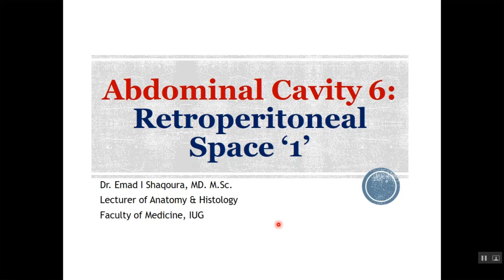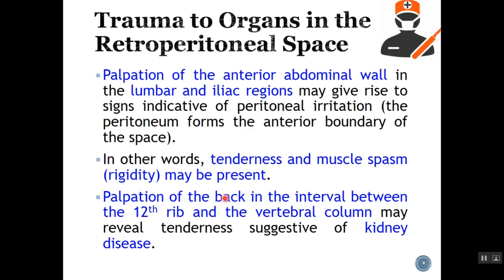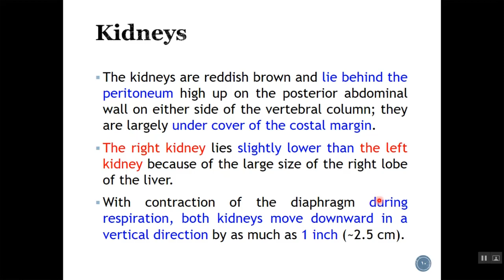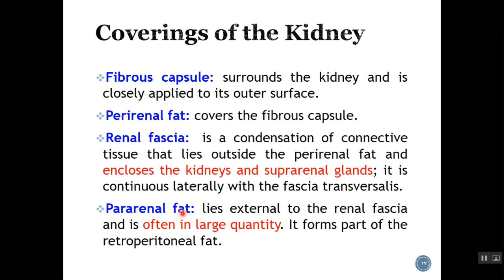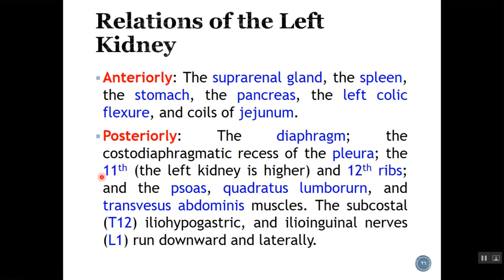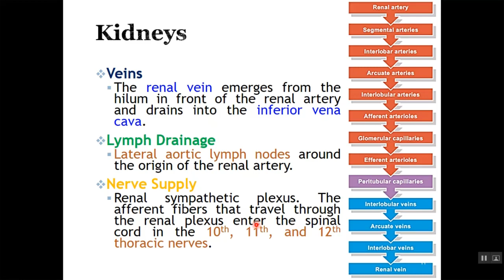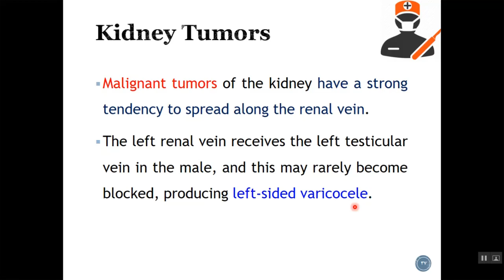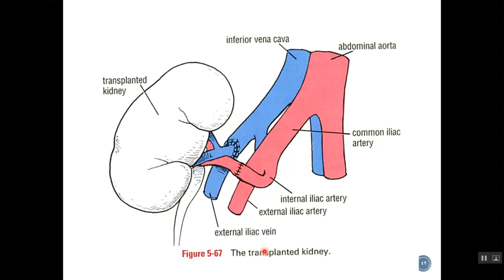Abdominal cavity 6; Retroperitoneal Organs, Part 1